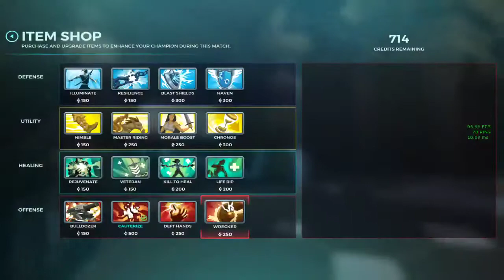Barik (Casual) - Putting it down